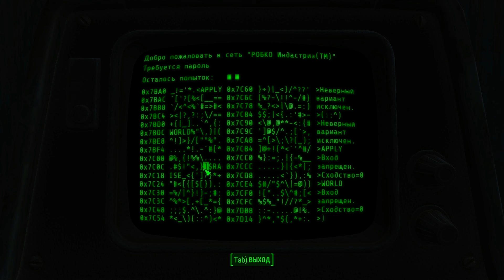Fallout 4 - Прохождение Часть 20